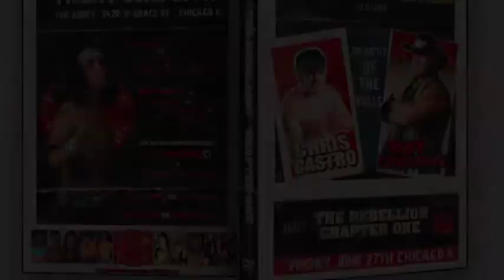Freelance Wrestling: Rebellion Chapter 1 DVD Teaser Clip 2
This is a short teaser clip from our event "Rebellion: Chapter 1" on June 27th in Chicago, IL. at the Abbey Pub.